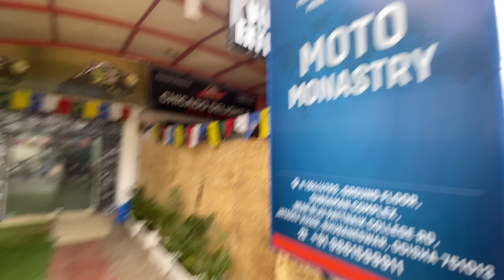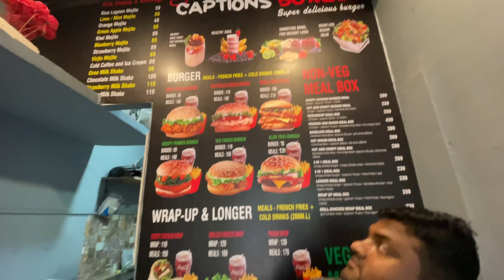🤘ଆମ ଗାଁ ନଈ କୁଳିଆ ଖଟି 😃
RIDE HARD🤘🏻
RIDE SAFE✌️